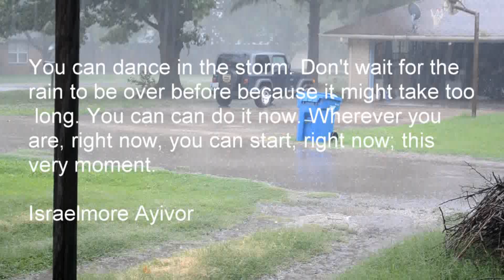Thunderous Time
--- AT :05 TO :25, THERE IS NO SOUND. AFTER MANY ATTEMPTS TO RESOLVE THE ISSUE, NO SOLUTION WAS FOUND. HOPE YOU ENJOY THE REST OF THE VIDEO. ---

***BEST ENJOYED USING A GOOD STEREO OR 5.1 SURROUND SOUND***

Audio Note: Audio was saved in 5.1 surround sound, however, a good pair of stereo speakers or headphones should still be sufficient enough to enjoy the overall production.

It was a beautiful day in Perkins, Oklahoma and all was calm on 28 June 2014. Overcast sky, pretty warm, just a little humid, it was a pleasant summer day. There was a forecast for storms to hit the great state but the favorable storm mode was likely to be linear.

Before too long, likely by noon, a well defined lined event was taking place in Oklahoma. It was not the most organized line but it was not a gentle giant either.

While it is starting to affect Perkins, heavy rain and thunder became notable. After about ten minutes, it became apparent how awesome the thunder was.

At this realization, Justin excitedly grabbed his video camera. He proceeded to record the last thirty minutes of the storm, while it passed.

Compared to past storms, this one was a dream come true, for Justin. He always wanted to get a lot of thunder in a video but always kept running into the problem of noise created by the wind. This was the first time he was able to achieve NO wind noise.

Since there was nothing visually exciting about the video, he decided to try one of his biggest goals. Combine thunderstorm audio and a good time lapse series, most specifically with lightning and thunder.

Now you get to have one of his greatest accomplishments at your viewing pleasure any time you want and the best part, it won't cost you a penny. All audio, videos and pictures seen here were documented by Justin himself.

If you have an interest in the audio of this video, rather for relaxation or just any general use, please email for more information.

Follow us at the resources listen below.